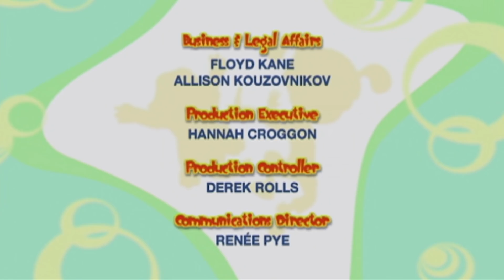🌈 Il Formidabile Mondo di Bo - Bo e il Switcheroo | Cartoni per bambini🌈